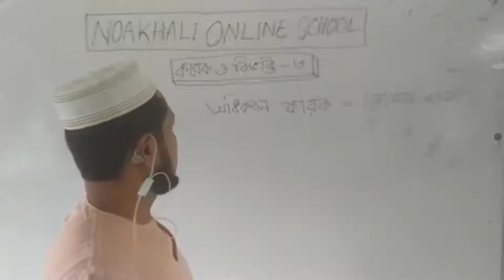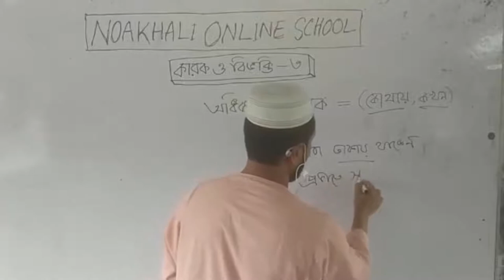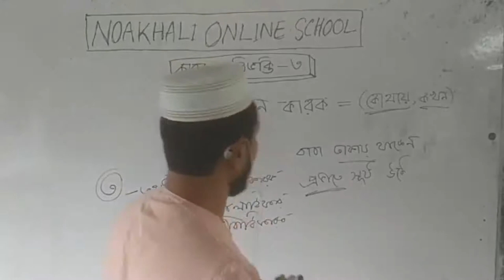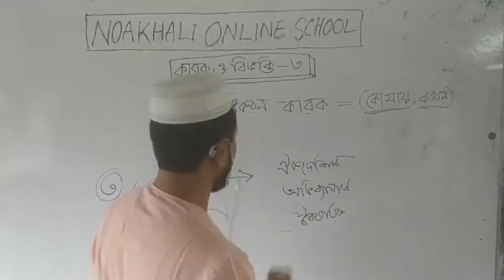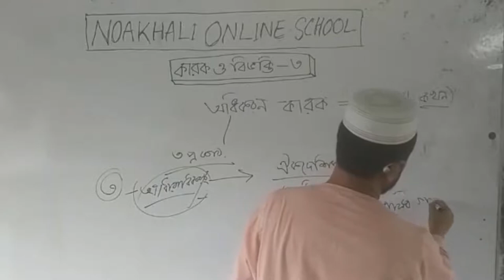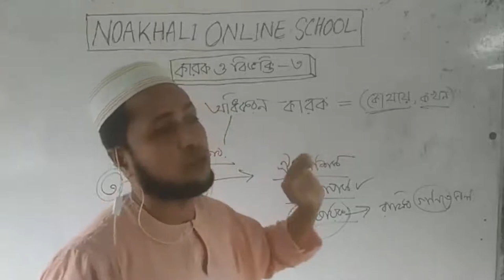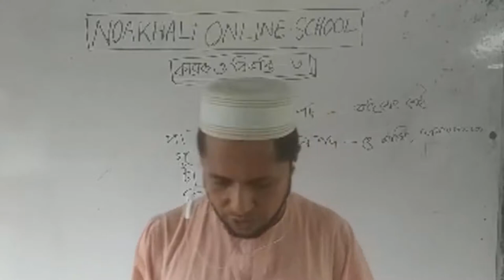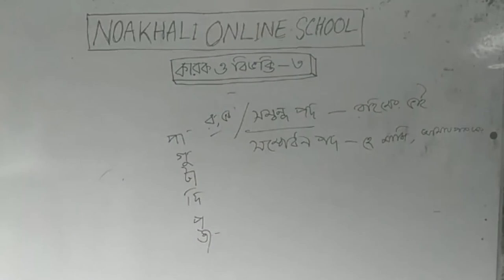কারক ও বিভক্তি ৩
সুপ্রিয় দর্শকবৃন্দ এ ভিডিওটি ৯ম ও ১০ম শ্রেণির বাংলা ২য় পত্রের চতুর্থ অধ্যায়ের ৭ম পরিচ্ছদ কারক উপর নির্মিত। এটি কারক ও বিভক্তি এর ৩য় অংশ। এতে অধিকরন কারক, সম্বন্ধ পদ ও সম্বোধন পদ এর সংজ্ঞা ও বিভক্তি উদাহরনসহ আলোচনা করা হয়েছে। অধিকরন কারক এর প্রকারভেদ ভাবাধিকরন, আধারাধিকরন ও কালাধিকরন এবং আধারাধিকরন তিন প্রকার ঐদেশিক, অভিব্যাপক ও বৈষয়িক অধিকরন কারকের আলোচনা করা হয়েছে। আশা করি শিক্ষার্থীরা এতে উপকৃত হবে।